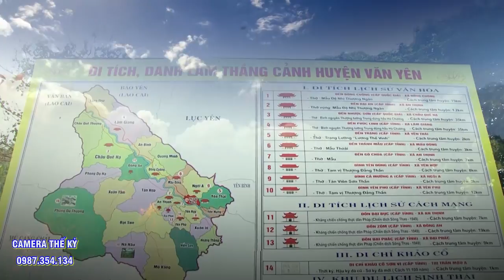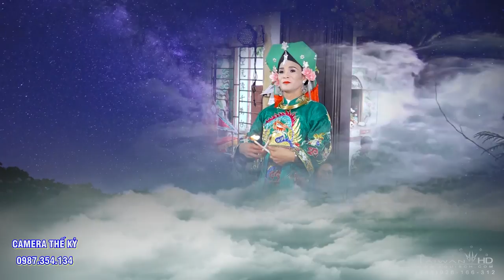Gieo Sầu cho biết bao nhiêu con người.Phạm Toán Dâng Văn 3 Giá Chầu.ĐT Đặng Văn Tuyển